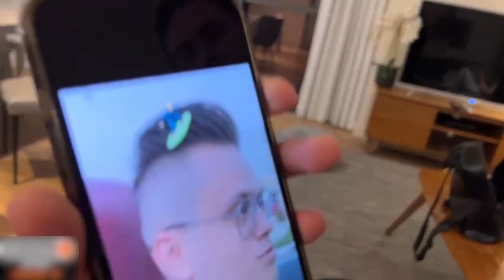ЗАБОЛЕЛ и НИКУДА НЕ ПОЕХАЛ / Кореш, Парадеевич, FRAME TAMER и Exile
Ребята решили поехать на батуты, но у Кореша поднялась температура.